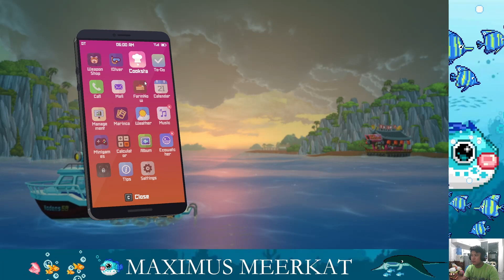Dave the Diver (Casual Gaming) - Day 21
Month 10 and Day 21 in the game and these are what happened:

00:00 Day 21
00:25 Chicken Farm
03:00 Fish Farm
05:25 Sea People Village
06:15 Mission Completed! Finding the Seaweed Collector
07:50 Glacier Passage
09:35 Peacock Squid
10:00 Barreleye
13:30 Vampire Squid
28:10 Mission Updated! Cobra's Lost Crowbar
31:00 Got defeated by a shark
32:25 Mission Updated! Take Pictures of Manta Ray
32:45 Mission Updated! Stormy Night 2
34:40 White Shrimp
35:25 Propped up the fallen lights
35:44 Connected the generator and the lighting fixtures
37:00 Took a picture of the Manta Ray
38:20 Mantis Shrimp
54:45 Finally defeated the Mantis Shrimp after so many tries
55:00 Mantis Shrimp Tail
56:10 Red-lipped Batfish
57:00 Whitetip Reefshark
59:15 Zebra Shark
01:01:25 Copper Shark
01:05:35 Mission Completed! Stormy Night 2
01:06:00 New Content! Night Photo Shoot
01:07:00 Rice, Vegetable, and Chicken Farm
01:07:50 Fish Farm
01:10:25 VIP Appeared! Wang Pang "The Master Chef"
01:14:25 Opened Bancho Sushi